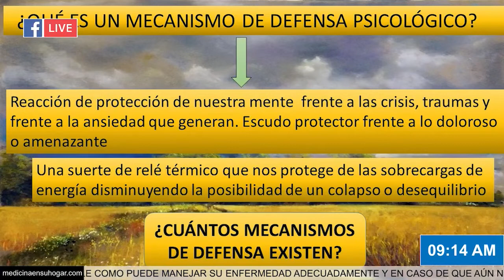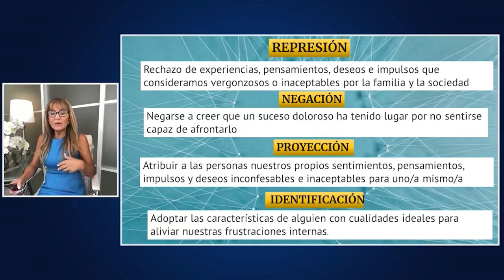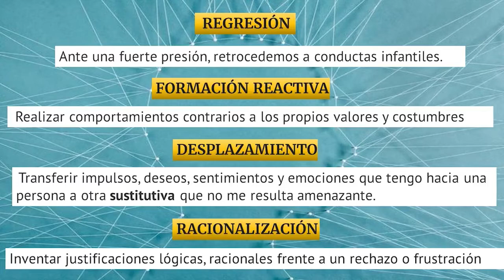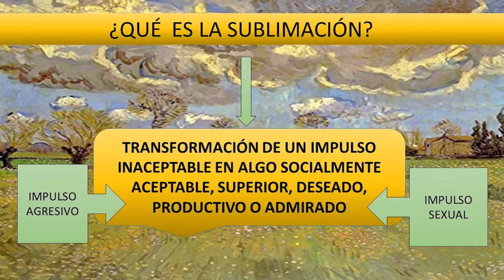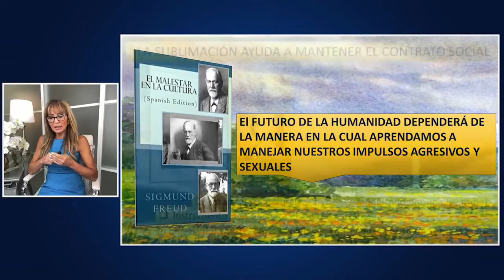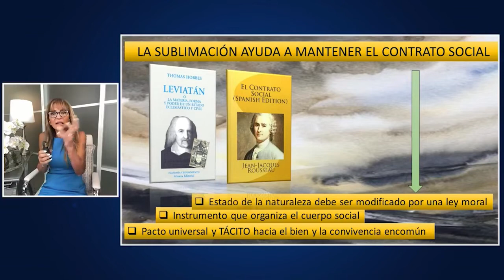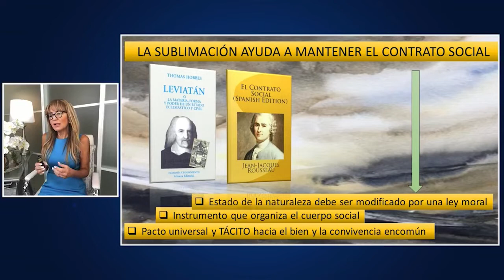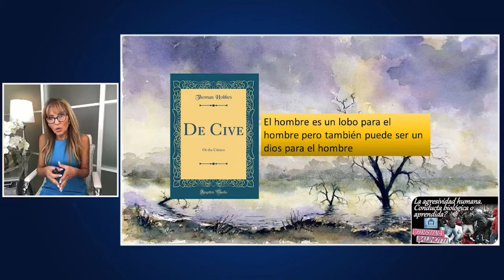LA SUBLIMACIÓN - Un mecanismo de de defensa al servicio de la convivencia humana